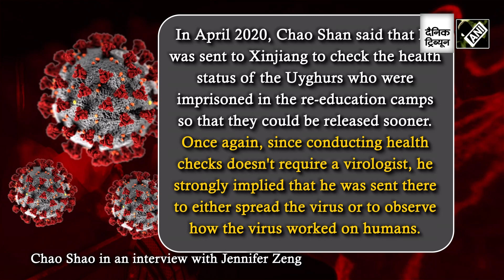'China engineered Covid ‘Bioweapon’ to infect people', Wuhan researcher’s shocking revelations